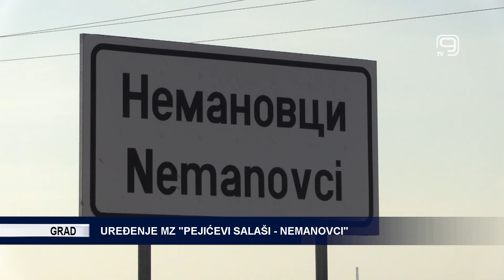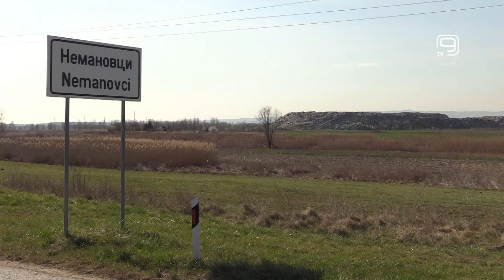TV KANAL 9, NOVI SAD: UREĐENJE MZ "PEJIĆEVI SALAŠI - NEMANOVCI"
Mesnu zajednicu „Pejićevi salaši-Nemanovci“, čije je sedište nedavno renovirano, posetio je juče gradonačelnik Novog Sada Milan Đurić.